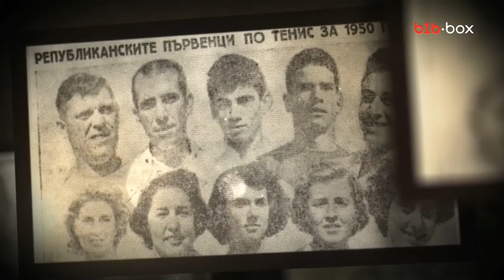Малко история на Българският тенис и за дядо ми Васил К Младжов